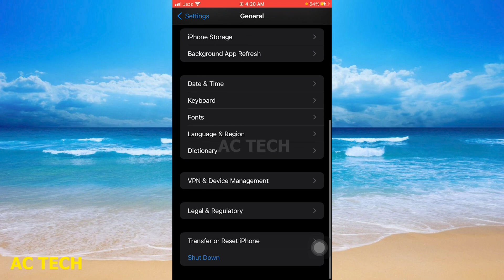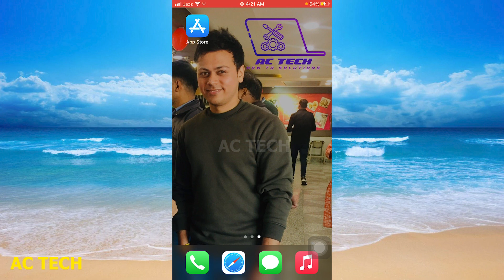iPhone Reset Kaise Kare without password 2024 | How to factory Reset iPhone in Hindi 14/13/12/11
1. Top 3 Ways to Factory Reset iPhone Without Password | iPhone Reset Kaise Kare | How to Reset iPhone in Hindi | How to factory Reset iphone 14/13/12/11/SE | 2 Ways To Factory Reset Your iPhone (Without) A Password
2. [2 Ways] How to Wipe iPhone without Apple ID Password 2024
3. [3 Ways] How to Factory Reset iPhone without Password 2024
4. Best 2 Ways to Factory Reset iPhone without iTunes or Passcode [2021]
5. [2 Ways] How to Hard Reset iPhone without iCloud Password 2023
6. How to Factory Reset iPhone without Apple ID Password | 2024
7. Erase iPhone Without Apple iD Password 2024 | Factory Reset Disable & locked iPhone Without Computer
8. Top 2 Ways to Hard Reset iPhone without iTunes or Passcode 2021
9. How To Factory Reset iPhone Without Password
10. How To Factory Reset Screen Locked iPhone 4/5/6/7/8/X/Xr/11/12/13 Without Pc & iTunes ! Erase iPhone